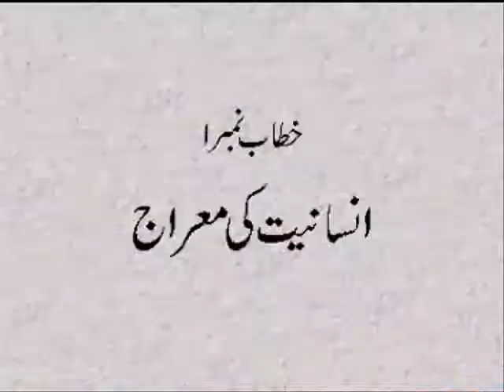Insaaniyaat ki Mahraaj by Hazrat Ameer Muhammad Akram Awan